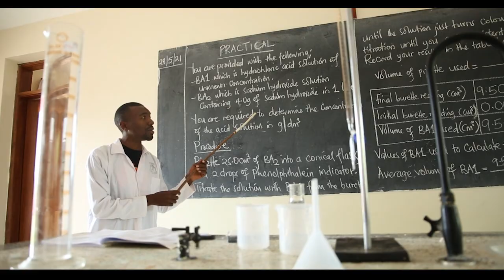Vision for Africa Intl. High School Nakifuma - Image Film (Deutsch HD)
Einblick und Updates zur High School in Nakifuma, Uganda von Vision for Africa Intl. (Stand 06/2021)